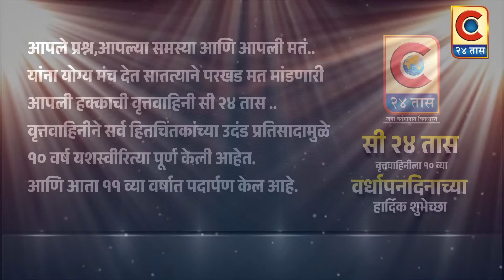मा.श्री.सर्जेराव पाटील घाडगे ,सरपंच, कणगर ग्रामपंचायत, ता.राहुरी - सी २४ तासला शुभेच्छा ..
सी २४ तास वृत्तवाहिनीला १० व्या वर्धापनदिनाच्या हार्दिक शुभेच्छा ..
शुभेच्छुक
मा.श्री.सचिन काका म्हसे पाटील
राहुरी तालुका प्रमुख
शिवसेना उद्धव बाळासाहेब ठाकरे पक्ष
 तसेच
त्रिमूर्ती उद्योग समुह, राहुरी

Category
News & Politics